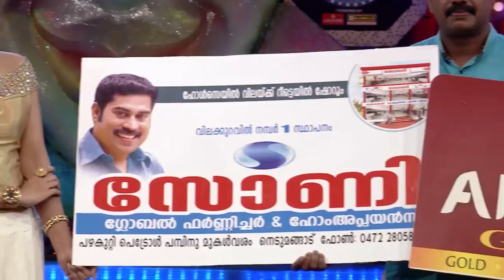COMEDY STARS 2 603 P 09 08 17 PLAIN